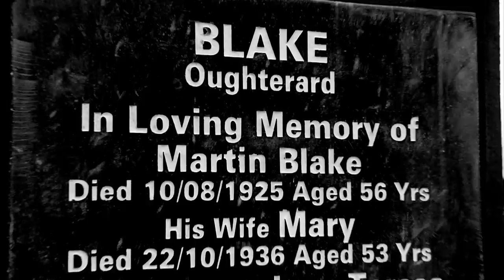Luke Gasser & Doro Pesch - Horizon (Official Videoclip)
Official videoclip by Luke Gasser from the album "Retribution". Produced & arranged by Luke Gasser. Released by Fastball-Music. Video Credits: Camera: Silvio Gerber, Editing: Silvio Gerber & Luke Gasser, Director: Luke Gasser